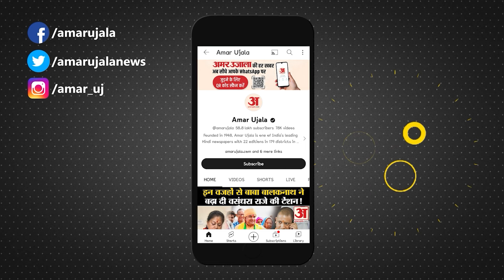जहां-जहां भारत जोड़ो न्याय यात्रा आती है, वहां भाजपा अपनी हलचल बढ़ा देती है: Jitu Patwari